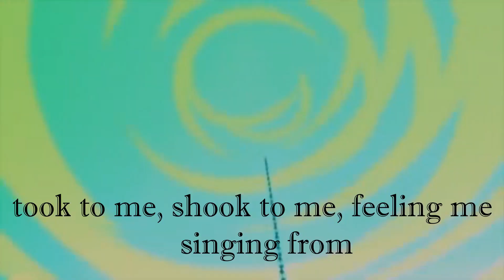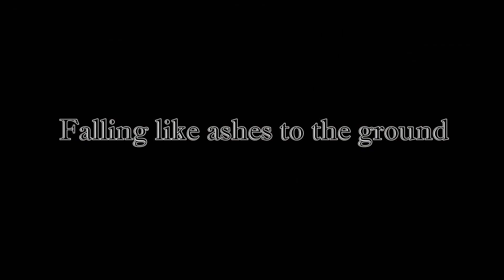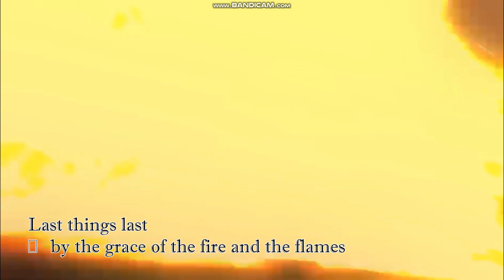Zak Storm - Believer